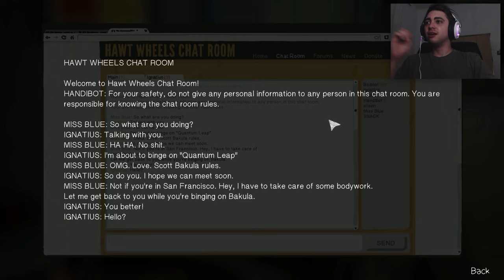O ACIDENTE! - LIFE IS STRANGE EP.4 - Parte 1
E começamos outro episódio de Life is Strange. Eu não quero nem saber o que ainda vai acontecer.